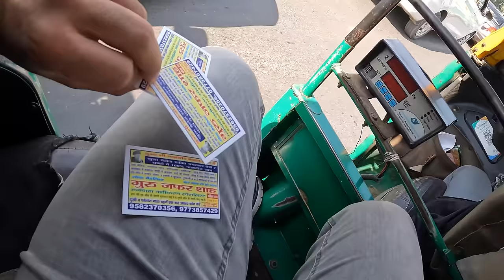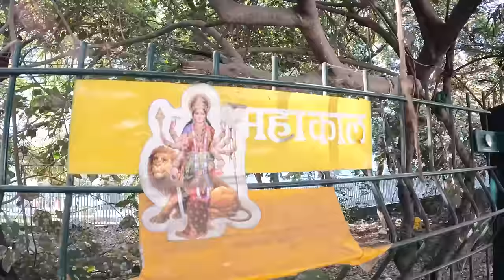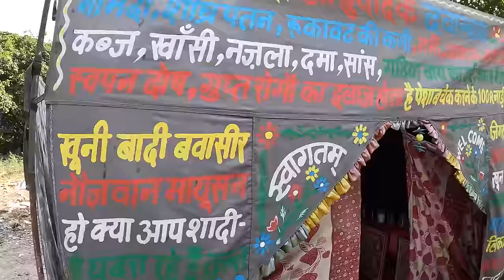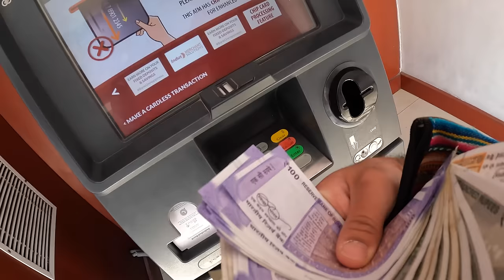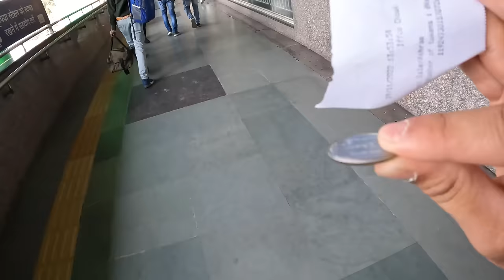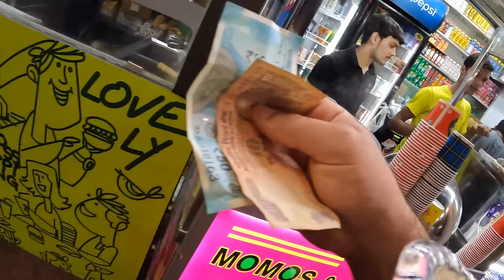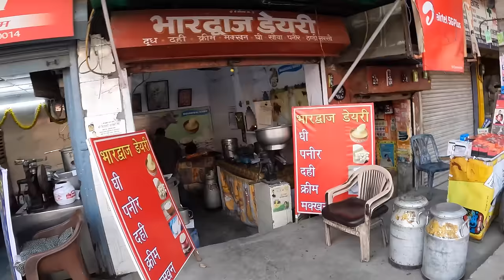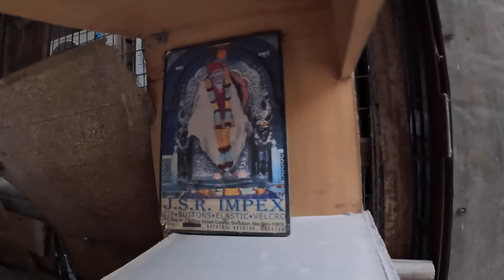Hindistan'ın Görünmeyen Yüzü | Arka Mahalleler 🇮🇳 ~522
Hindistan'ın Görünmeyen Yüzü | Arka Mahallelere ve daha önce girilmemiş sokaklara girdim. ''Tehlikeli mi?'' diye sorarsan. Değil gibi ama her şeye hazırlıklı olmalıyız. Hindistan'ın en zengin bölgesi sayılan Gurugram'da bile hayat bu şekildeyse geri kalanı siz tahmin edin.

00:00 Giriş
01:00 Hindistan Çadırlarında yaşam
04:20 Tuktuk Deneyimi
07:10 Hindistan'ın zengin bölgesi (Pek sayılmaz)
12:50 Para çekip meyve alıyorum
16:06 Hindistan Metrosu
19:38 Hindistan'da sıradan bir gün
21:10 Kalacağım yer
22:30 Hindistan'ın Arka Mahalleleri
27:35 Hindistan'daki Türkler
28:12 Hint dilenciler ve Hijra
30:05 Çıkış